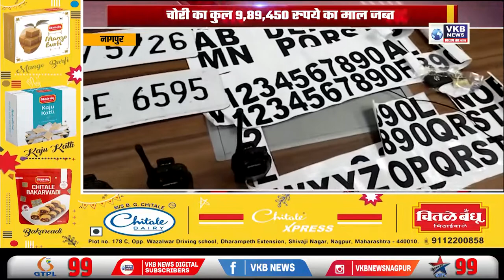नागपुर - सेंधमारी करने वाले 4 आरोपियों को पुलिस ने किया गिरफ्तार